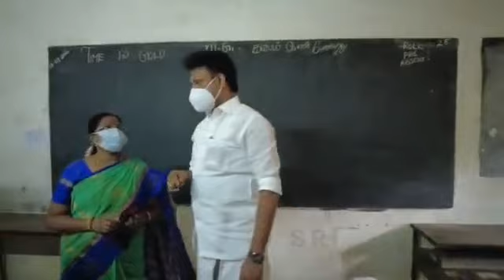சென்னை அரசு பள்ளியில் பள்ளிக்கல்வித்துறை அமைச்சர் அன்பில் மகேஷ் பொய்யாமொழி ஆய்வு மேற்கொண்டார்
சென்னை அரசு பள்ளியில் பள்ளிக்கல்வித்துறை அமைச்சர் ஆருயிர் அண்ணன் அன்பில்_மகேஷ்_பொய்யாமொழிMLA அவர்கள் ஆய்வு மேற்கொண்டார்...